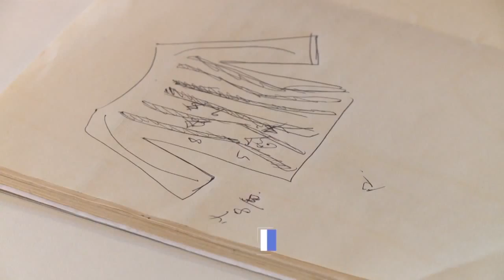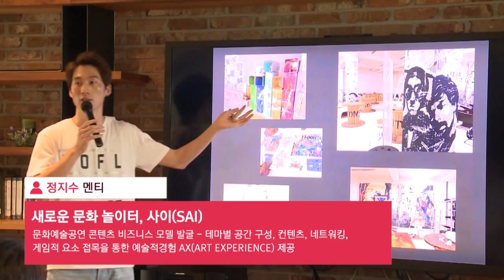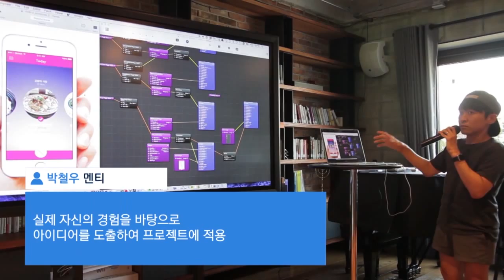아트센터 나비 워크숍 현장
창의인재동반사업 아트센터 나비 워크숍 현장